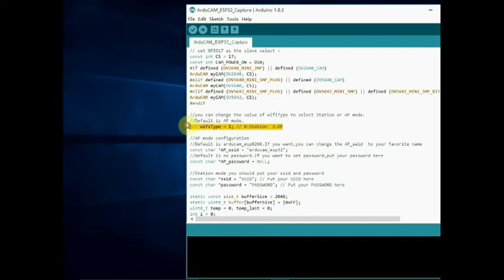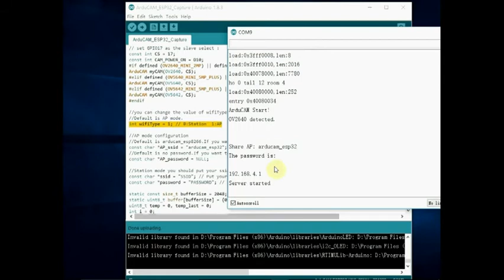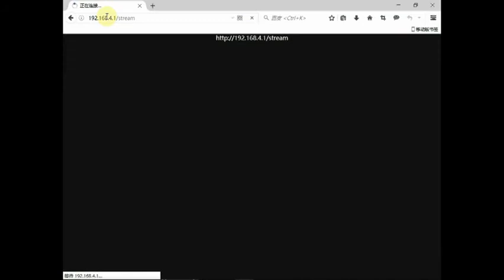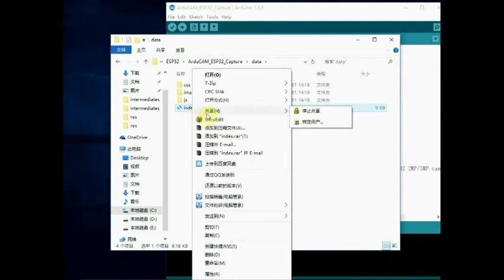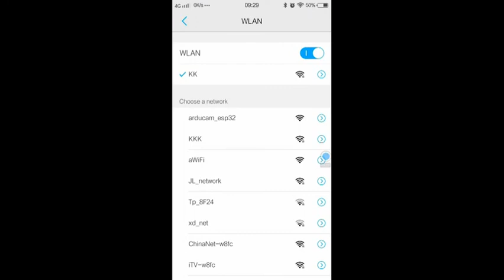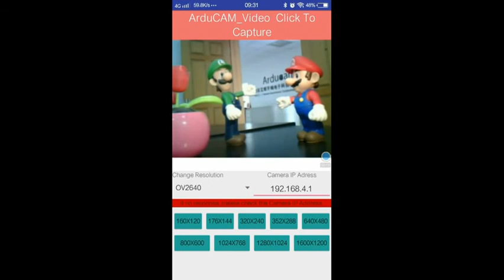Demonstration on The ESP32 Arduino Board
This esp32 board is an upgraded version of the esp8266 board we released months before, the latest esp32 we’ve got now is the Arducam IoTai.